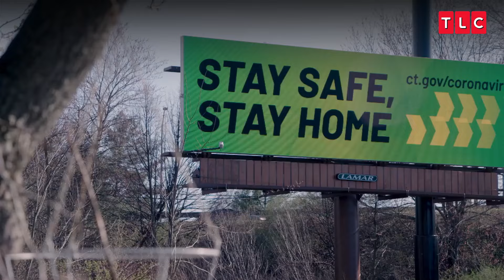Una etapa difícil en la vida de las gemelas | Discovery H&H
Darcey y Stacey atravesaron una compleja etapa, donde se vieron enfrentadas a nuevos desafíos, crecientes incertidumbres y ocultaron secretos…🤔👱🏼‍♀️👱🏼‍♀️
Disfruta el contenido de Discovery en MAX.